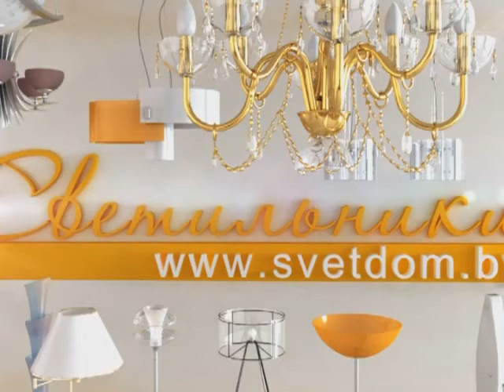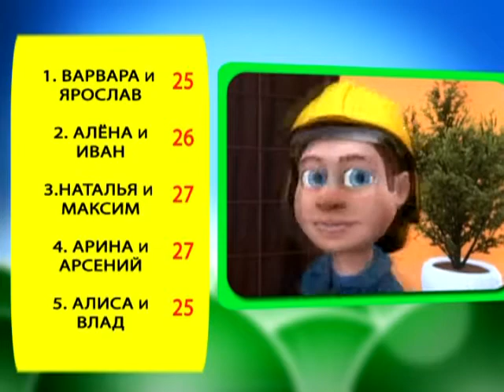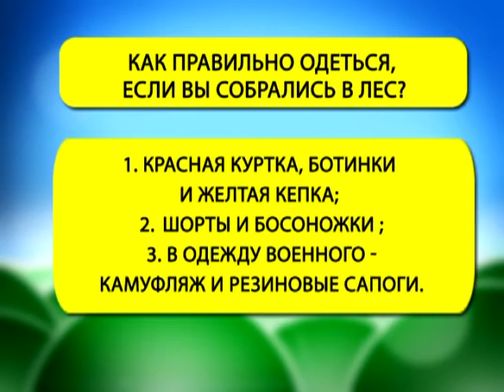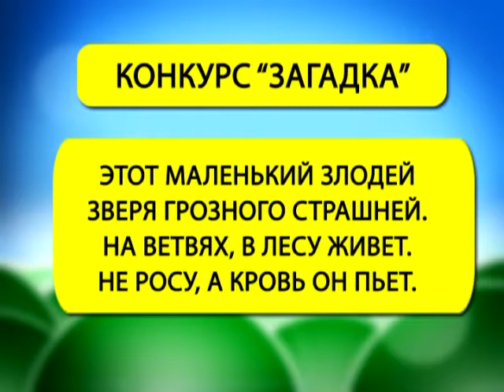Страна безОпасности 21 08 2017